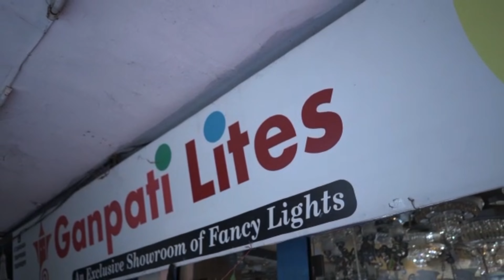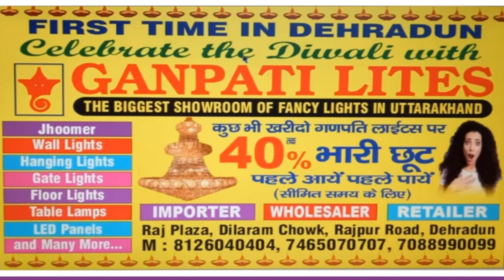IMPORTED LIGHTS IN DEHRADUN FOR HOME DECORATION And wholesale In best price | Two lazy engineers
Any one intrasted in Shivalik college of engineering
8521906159 Best light shop in Uttarakhand ganpati hight house by two lazy engineers
IMPORTED LIGHTS IN DEHRADUN FOR HOME DECORATION

Raj Plaza, 104-105, 1st Floor, Rajpur Rd, above Ganpati Telecom, Dehradun, Uttarakhand 248001

Instagram  link update

Best shop for used and new phone in Dehradun || Best shop for exchange of old phone in Dehradun

yaha pr quantity nahi quality products milte hai

2. GANPATI LIGHTS
CONTACT THEM (Home Delivery) -
SHOP NO. 6, RAJ PLAZA
 two Lazy engineers

And like shair for more updates